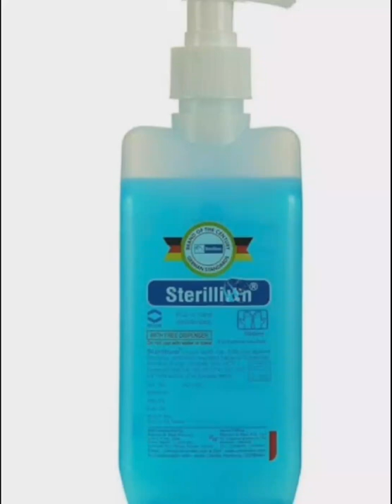Top 5 Best Brands of Sanitizer